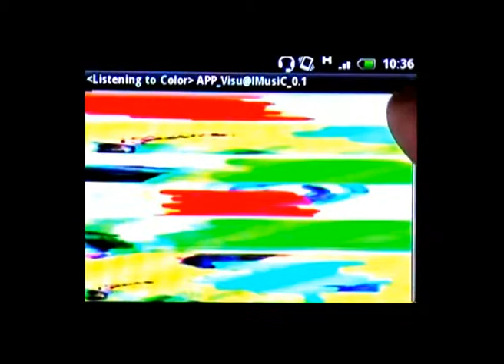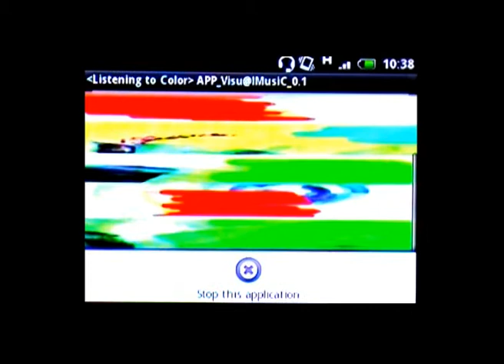APP_Visu@lMusiC_0.1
LISTENING TO COLOR